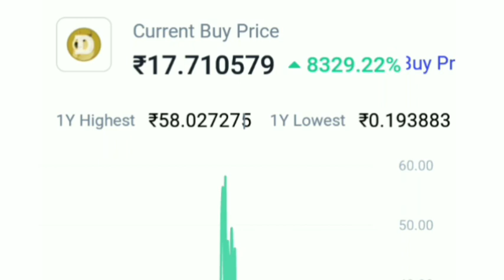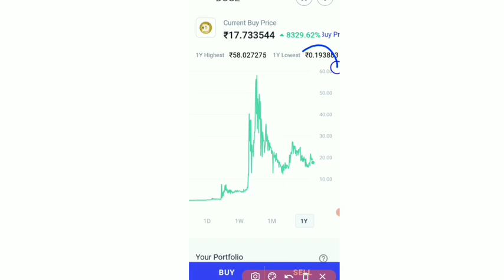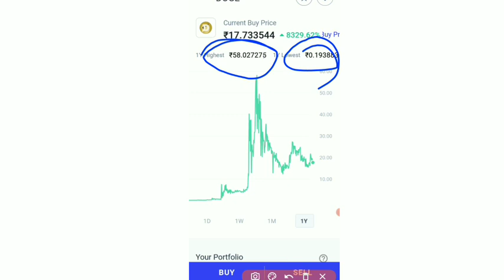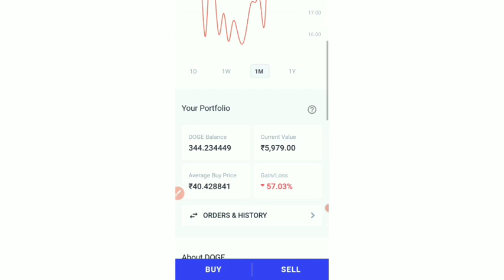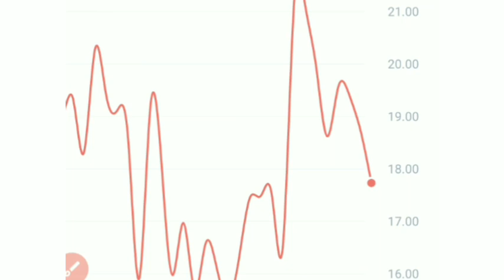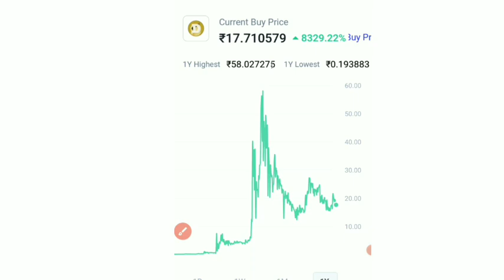Doge Coin Price/क्या Doge Coin की प्राइस आने वाले समय में बढ़ेगी?dogecoin/अब हो जाओ तैयार/with alon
✌️✌️ Important links ✌️✌️

नए Crypto Currency जो किसी भी एक्सचेंज पर लिस्ट हो सकता है ।। इसलिए Binance App ,, WazirX App ,
और CoinSwitch Kuber App
तीनो एप्लीकेशन को अपने मोबाइल फोन में इंस्टॉल करके रख लो ।।

thank you to picabay,kinemaster,and many more to help us for creating lovely video,,heartly I thinks to all..

🔴🔴In Cryptocurrency field,I have 4 year experience in thi field🔴🔴

🔴🔴Risk warning: Cryptocurrency trading is subject to high market risk. We request you to trade cautiously. Technical Pankaj Zone will provide information and we will not be responsible for your trading losses.